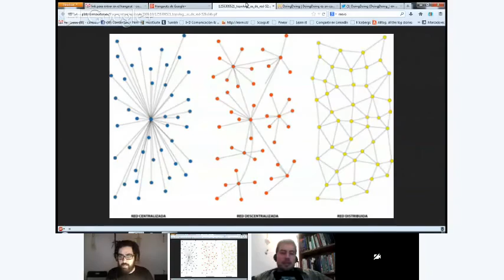DoingDoing | Reevo | Una red libre de educación alternativa.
¿Qué nuevos modelos educativos surgen gracias a las nuevas tecnologías? ¿De donde proviene la necesidad por una educación alternativa?

Este jueves hablabamos en DoingDoing con los creadores de Reevo, una plataforma colaborativa que se propone mapear, documentar y poner en red todas las personas, experiencias, organizaciones y conocimientos vinculados a la educación y el aprendizaje libre, así como modelos escolares no convencionales del mundo de habla hispana.

Reevo también es open source, ya que estará montada sobre las plataformas MediaWiki y Elgg (Lorea), apoyando la construcción colectiva del conocimiento, la cultura libre y la proliferación de redes sociales libres y autogestionadas sin fines de lucro.

En esta sesión los impulsores de Reevo hablarán sobre los objetivos del proyecto, las herramientas que se utilizarán, nos describirán como será la red, y conversaremos sobre la diversidad de ideas y proyectos que serán parte de Reevo. Posiblemente contemos con la participación de algunos referentes del mundo de la educación alternativa que aportarán su mirada sobre el contexto en el que se desarrollará Reevo.

El equipo.

Sumándose al equipo de La Educación Prohibida (@EdProhibida), encabezado por German Doin Campos el equipo de Reevo cuenta con referentes del estudio de bienes comunes digitales, la cultura libre y el software libre, como es el caso de Franco Iacomella quien participa del proyecto como consultor. El equipo técnico está conformado por desarrolladores de Software Libre que participan del proyecto Lorea.

German Doin Campos. Director de cine nacido el 6 de Noviembre de 1987 en Buenos Aires Argentina. Director de la película documental La Educación Prohibida, una investigación sobre el sistema educativo de diferentes países del mundo y que fue distribuida bajo licencia Creative Commons. Estudió dirección de radio y TV en el ISER en donde realizó diversos cortos reconocidos por la institución. Hoy, a pesar de su corta edad, es uno de los directores más polémicos por su intención inmediata de hallar un cambio definitivo del paradigma educativo.

Franco Iacomella. Participa en proyectos sociales y políticas relacionadas con el acceso público al conocimiento y diversidad cultural. Trabaja en FLACSO (Facultad Latinoamericana de Ciencias sociales) y es consultor para la Universitat Oberta de Catalunya (UOC). Ha estado trabajando en el "Free/Open Culture" durante los últimos 8 años, siendo miembro contribuyente de un gran número de instituciones reconocidas de todo el mundo, en proyectos e iniciativas como: GNU Project, Free Software Foundation Latin America, Gleducar NGO, MIA, Rhode Island School of Design (RISD), Open Web Foundation y otros.

Actualmente trabaja para FKI en el proyecto SELF,Free Techonology Academy y en próximos proyectos.